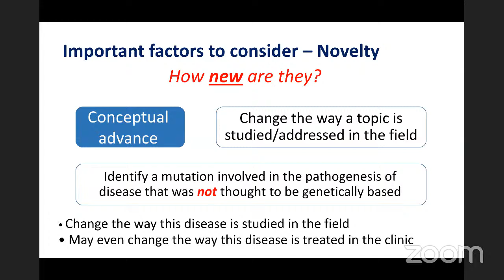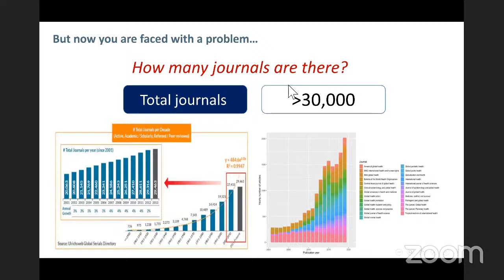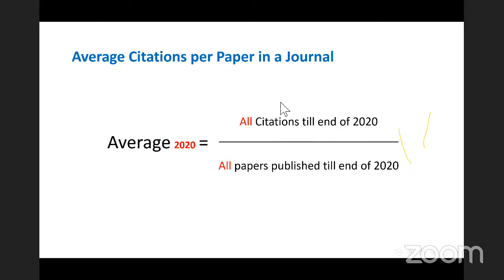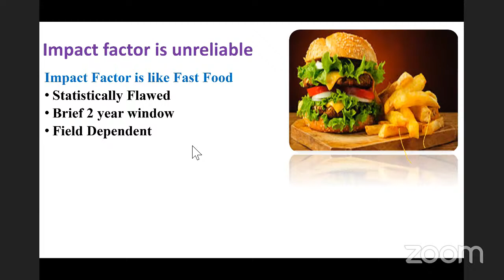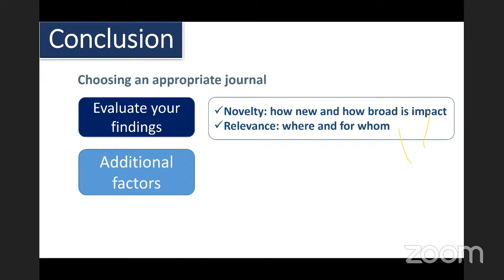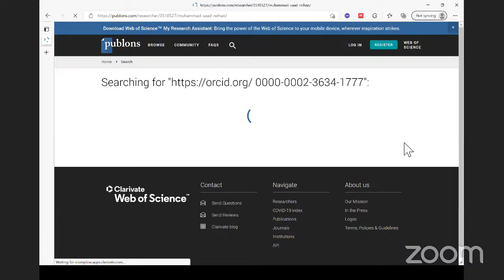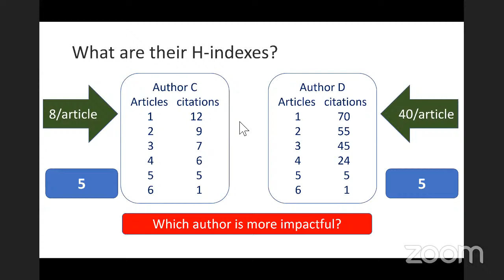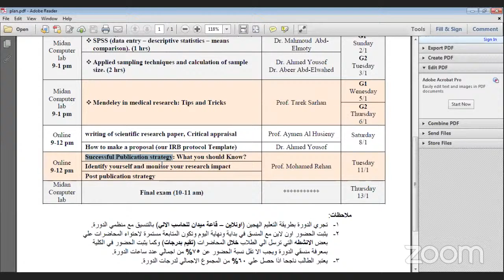Damietta Faculty of medicine - Al-Azhar University's Personal Meeting Room